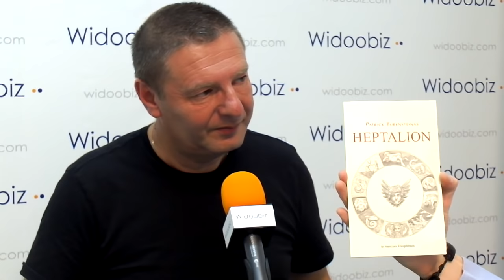L'Heptalion : Alchimie, clefs et secrets de la pierre philosophale, du Grand œuvre (P. Burensteinas)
Yannick Le Guern reçoit, pour une troisième émission, Patrick Burensteinas, Alchimiste, pour nous parler de son dernier livre, l'Heptalion. Ce livre est dans la grande tradition et nous dévoile les arcanes de la Pierre Philosophale et du Grand Œuvre à l'instar du Mutus Liber, de Fulcanelli ou Robert Fludd, de Basile Valentin et de table d'émeraude, de Nicolas Flamel et d'Abraham Le Juif.

Pour lire et se mettre dans un état de réception, pour Etre dans un éternel moment présent, ... celui du bonheur.